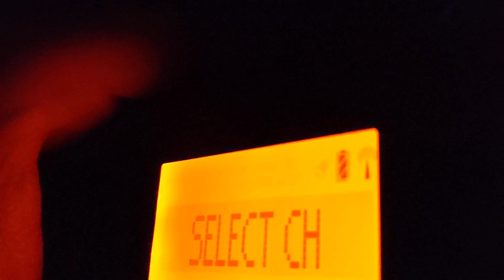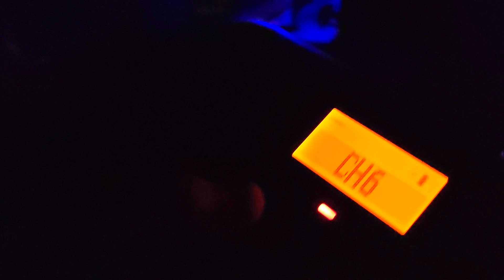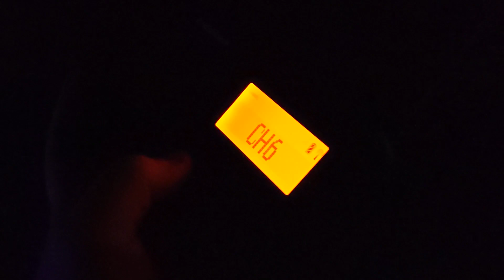just a typical nine station DXing ignite